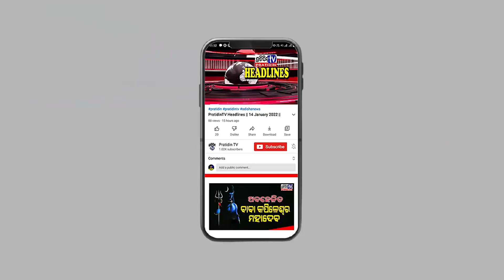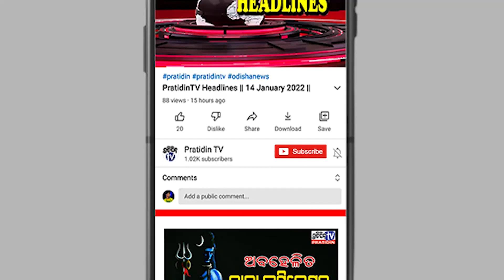୮ ରେ ବାତ୍ୟା ! || PratidinTV